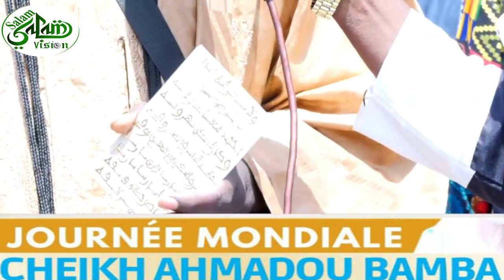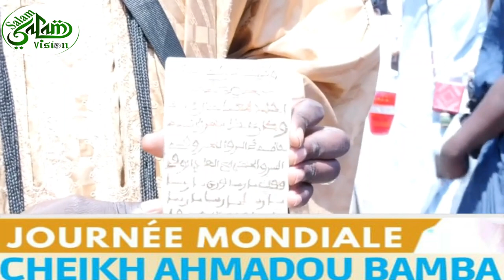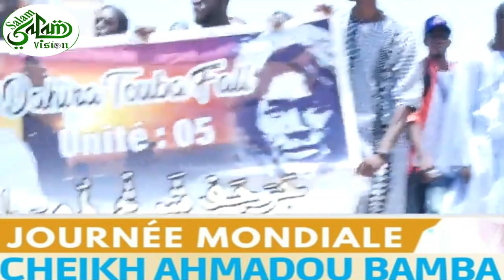12 em Édition Journée Mondiale Cheikh Ahmadou Bamba. Dieuredieuf Serigne Touba Khadim Rassoul